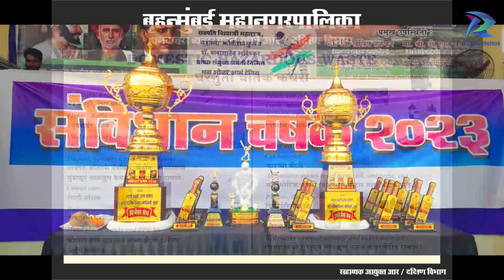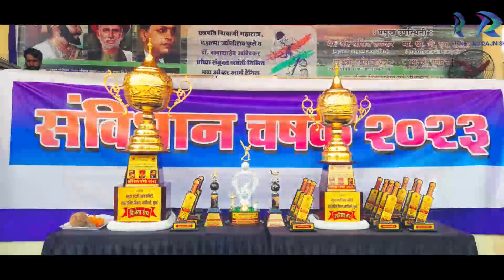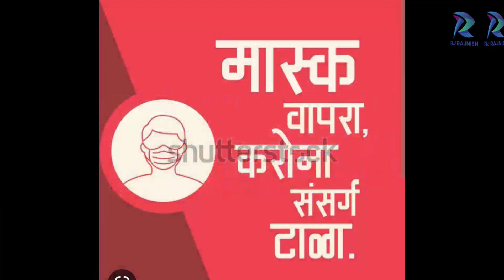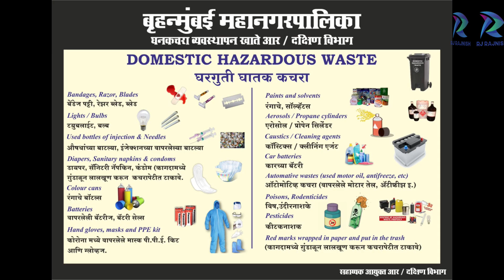K East Andheri vs Warrior R Central Borivali